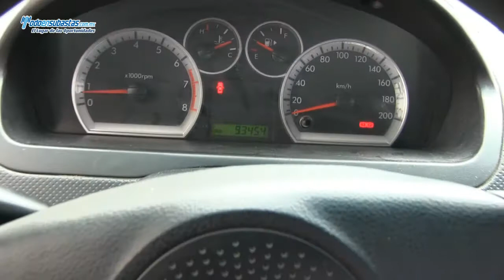Chevrolet / Aveo Paquete M A/A D/H CD / 2011